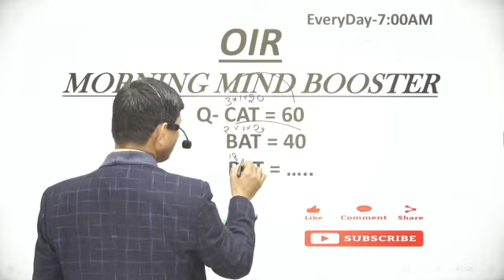cat=60, BAT=40 , RAT=...? ssboir# REASONING & MATHS | PUZZLE | MIND ABILITY | PART-39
cat=60,   BAT=40 , RAT=...?
JOIN PRAVESH SIR CLASSES FOR COMPLETE THROUGH OUT PREPARATION FOR ALL TYPE OF EXAM: NDA ,CDS , AFCAT, ACC , TA , JAG ENTRY, CAPF , X & Y GROUP, INDIAN NAVY AA@SSR, INDIAN COAST GUARD, ARMY, GD, SSC, BANKING, CTET, DSSSB, DELHI POLICE, MATHS AND REASONING WITH PRAVESH SIR ssb oir